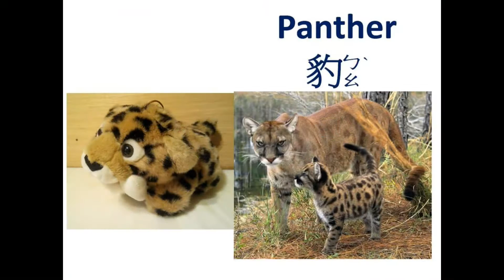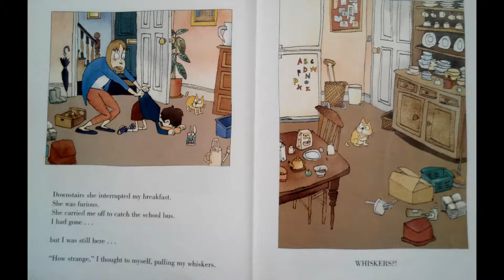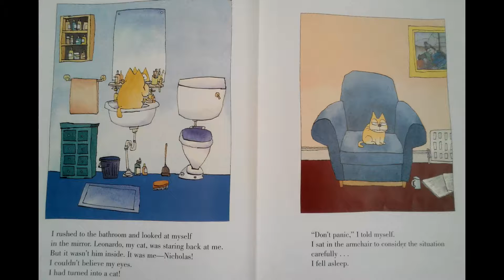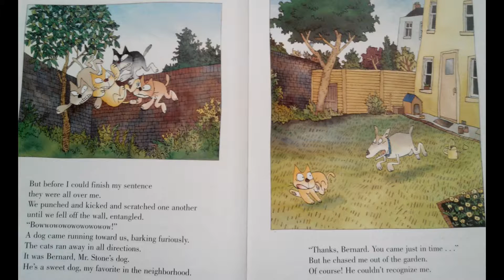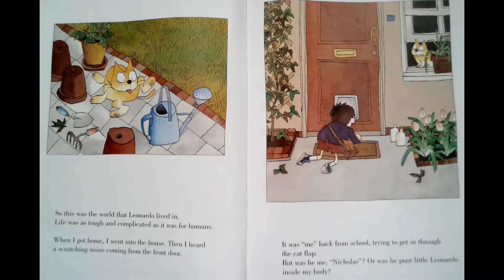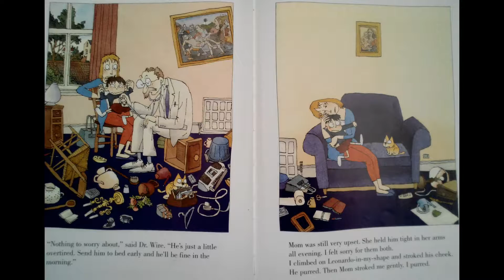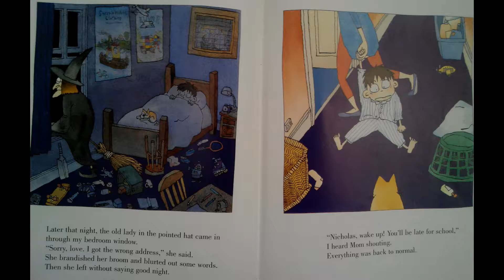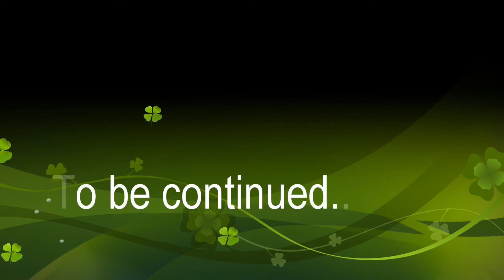Me and My Cat?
English Story Hour at the Children's Reading Area of Tainan Municipal Library 6/12 (Sun) 15:30 (1 of 2)